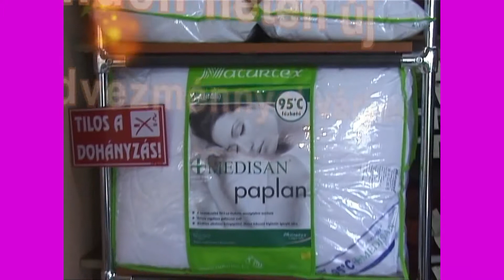Függöny Szalon 2017